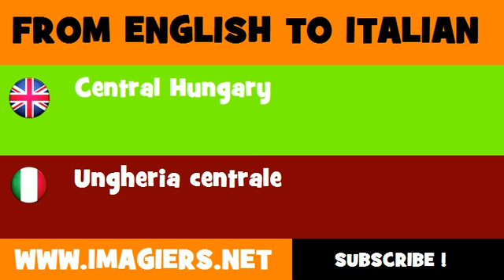FROM ENGLISH TO ITALIAN = Central Hungary